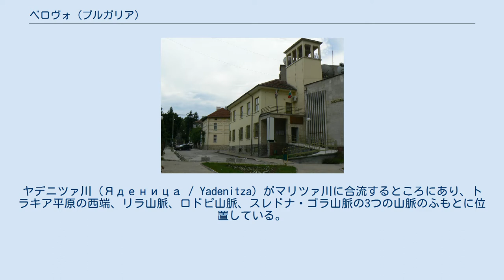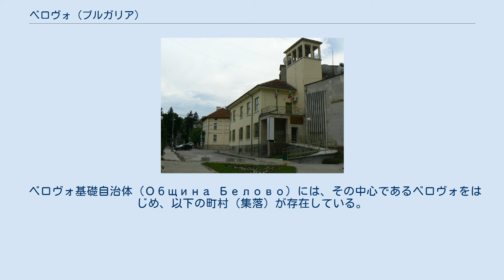ベロヴォ (ブルガリア)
ベロヴォの市役所 ベロヴォ（Белово / Belovo）はブルガリア南西部の町、およびそれを中心とした基礎自治体。
パザルジク州に属する。
ヤデニツァ川（Яденица / Yadenitza）がマリツァ川に合流するところにあり、トラキア平原の西端、リラ山脈、ロドピ山脈、スレドナ・ゴラ山脈の3つの山脈のふもとに位置している。
広大な景観、濃密な森と豊富な水資源に恵まれた町である。
 ベロヴォ自治体は1978年に発足し、その中にはベロヴォの町をはじめとする8つの集落を含んでいる。
面積は339平方キロメートルであり、人口は1万人をわずかに下回る。
 イスタンブールとベロヴォを結ぶ鉄道は、モーリス・ヒルシュ男爵の会社によって1873年に開通し、重要な木材の生産と加工の地となった。
現在、西ヨーロッパからベオグラード、ソフィアを経てイスタンブールへ至る国際道路網と鉄道がベロヴォを経由している。
ベロヴォの製紙会社ではトイレットペーパーやその他の紙製品を生産している。
 ベロヴォ基礎自治体（Община Белово）には、その中心であるベロヴォをはじめ、以下の町村（集落）が存在している。
 ^ a b Главна Дирекция - Гражданска Регистрация и Административно Обслужване (2008年9月15日). “Таблица на населението по постоянен и настоящ адрес” (ブルガリア語). 2008年10月8日閲覧。